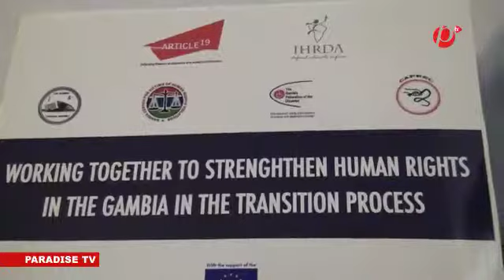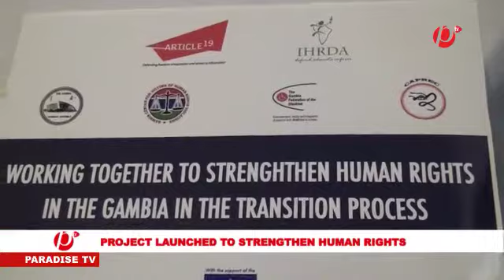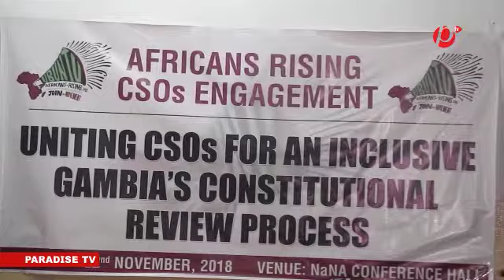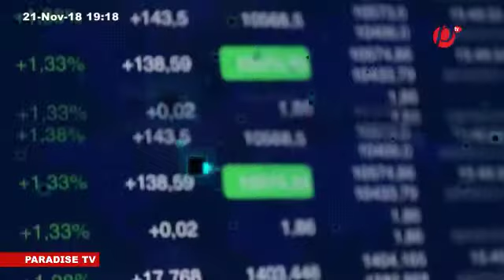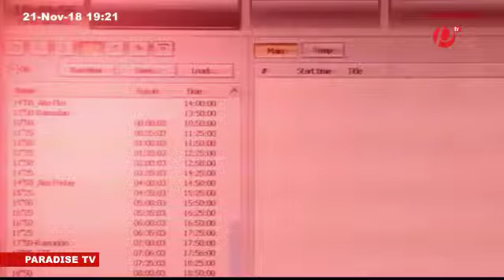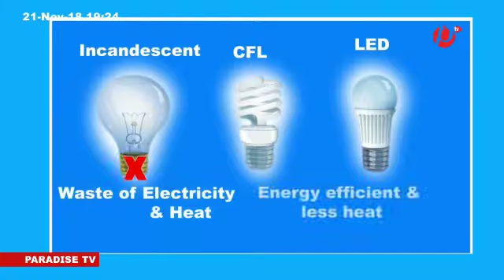Paradise TV News In English 21st November 2018 With Mariama Bojang